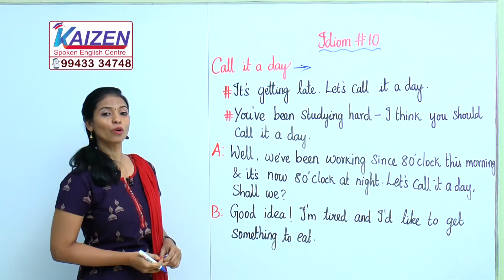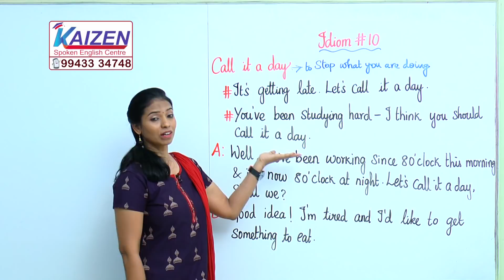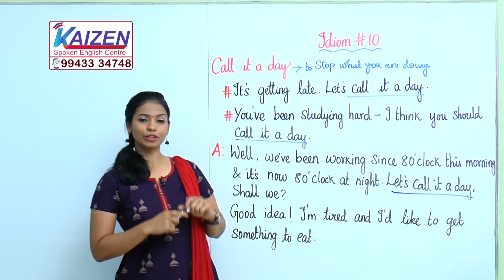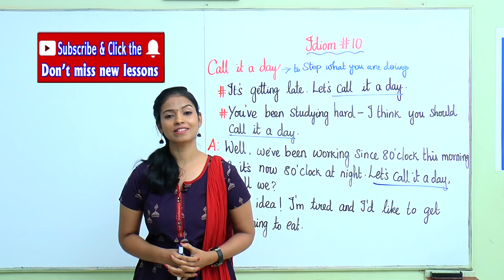'Call it a day' #85 (Idiom #10) - Instant English - Learn English with Kaizen through Tamil